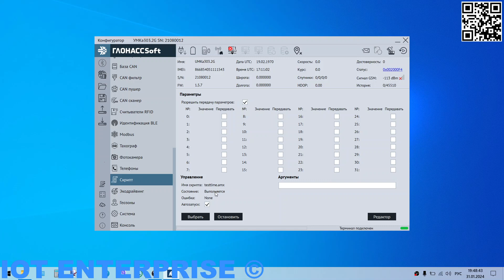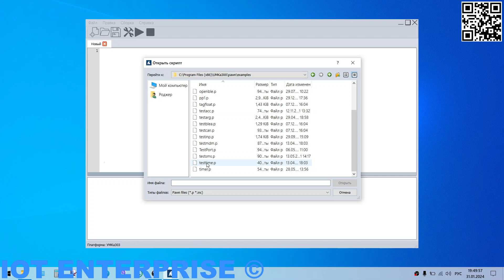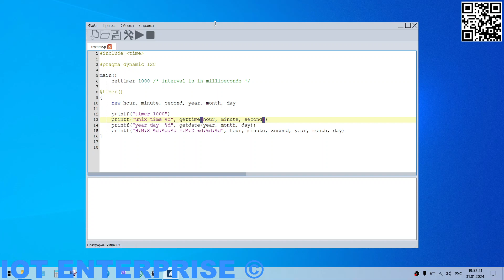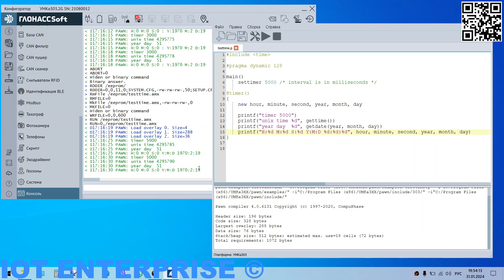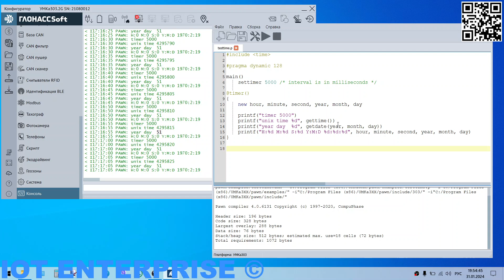Знакомство с My Logic использование функций программирования спутниковых терминалов ГЛОНАССОФТ